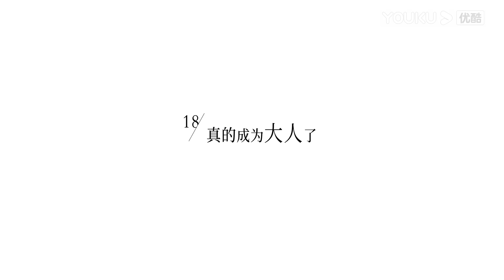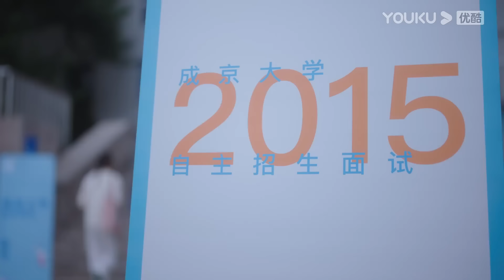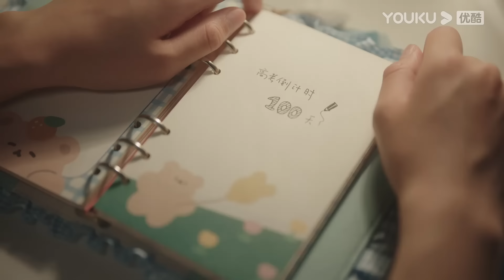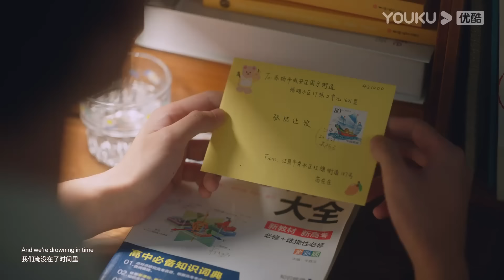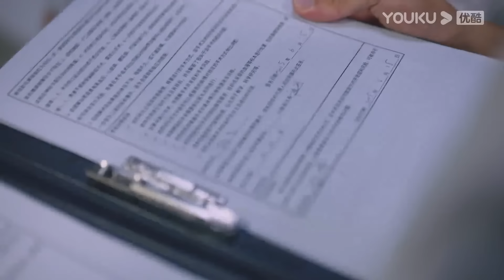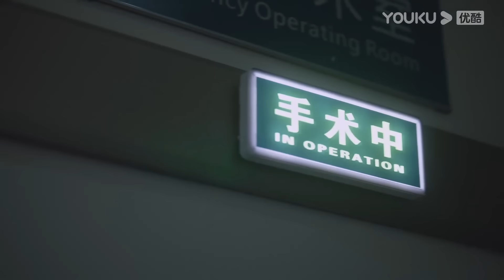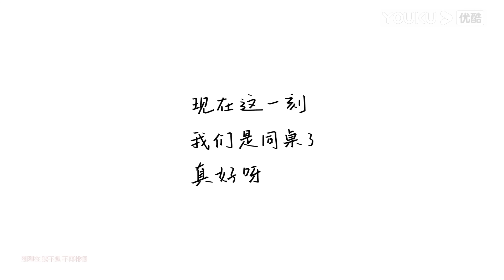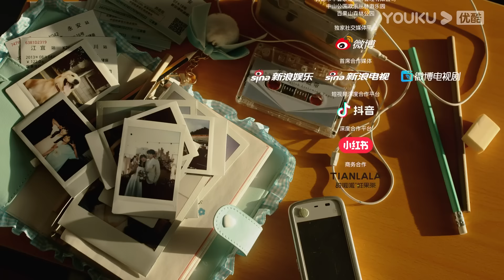MULTISUB【当我飞奔向你 When I Fly Towards You】EP18 | 张淼怡直球追爱高冷学霸周翊然 | 周翊然/张淼怡/边天扬 | 校园爱情片 | 优酷YOUKU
★以下地区观看正片请移步优酷国际版APP：泰国、印度尼西亚、越南、马来西亚、新加坡、菲律宾、中国香港、中国澳门、中国台湾。欢迎下载优酷国际版APP，不管您所处何地都能享受《当我飞奔向你》全集噢，加入优酷国际版APP会员，更能抢先观看更多会员集数！

★APP会员更新时间：首更5集，连更11天，之后每天18:00（UTC+8）抢先看2集
★非会员更新时间：首更1集，连更11天，之后每周二至周五18:00（UTC+8）更新1集
★主演：周翊然/张淼怡/边天扬/姜之南/郭喆/谢兴阳/高文峰/张磊/陈思斯/郝文婷/冯祥琨
★集数：24集

【当我飞奔向你 When I Fly Towards You】十六岁高中女生苏在在，在良好的家庭氛围里成长成了一个不花痴不盲从有自己主见的人。高中开学第一天，对好朋友的花痴表现出不屑一顾的苏在在遇到高冷男神张陆让的那一瞬间就被即刻打脸。苏在在对张陆让一见钟情，并决定马上采取进攻，从此变身为张陆让身后的跟屁虫，而这个看起来成绩优秀、家境优渥的张陆让，却是一个自信包裹着自卑的“矛盾体”。因为天才弟弟张陆礼的存在，张陆让总是被母亲拿来与弟弟做比较。十几年来，张陆让的人生像是生活在厚厚的壳里，内敛话少，看似沉稳有礼貌，却总是拒人于千里之外，但在遇到苏在在后，张陆让的“厚壳”人生才终于透出光来，两人的相识为彼此的人生带来了奇妙的化学反应。

00:00 The International Website youku.tv is now available!
02:00 Download YOUKU International APP to get early access to the full show